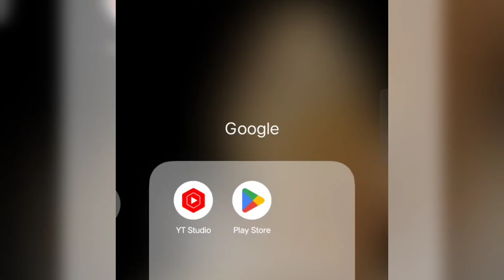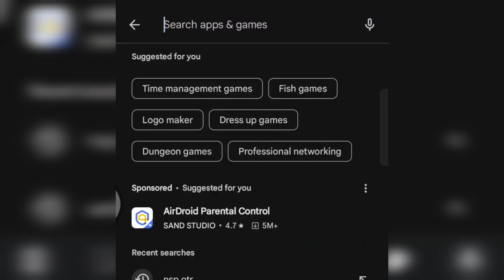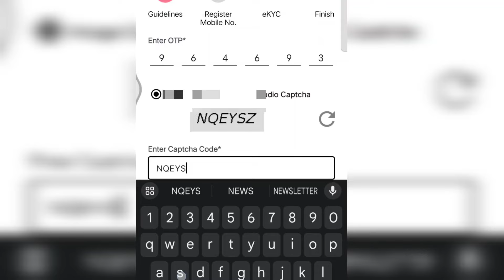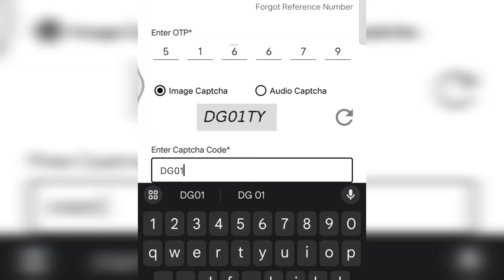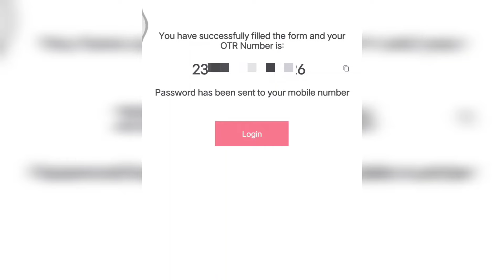NMMS Scholarship Registration 2024 | OTR Registration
ഈ വർഷം മുതൽ എൻ എം എം എസ് സ്കോളർഷിപ്പ് ലഭിക്കുന്നതിന് OTR പ്രക്രിയ പൂർത്തീകരിക്കണം. രജിസ്ട്രേഷൻ നടപടികളാണ് ഈ വീഡിയോയിലൂടെ വിശദീകരിക്കുന്നത്. രജിസ്ട്രേഷന് ശേഷം ആണ് അപേക്ഷ സമർപ്പിക്കേണ്ടത്